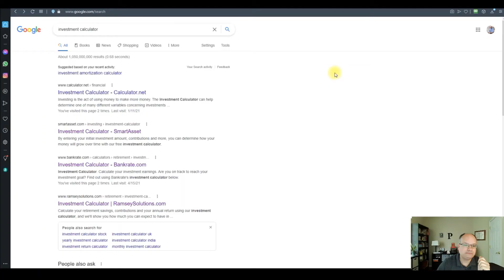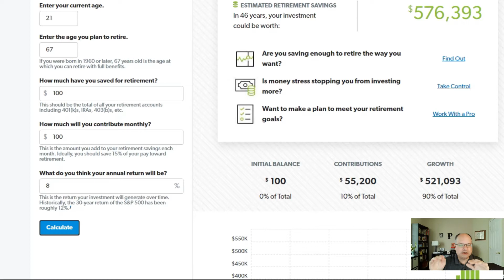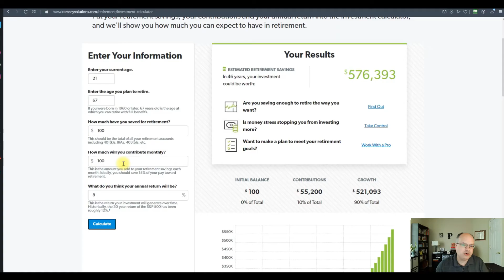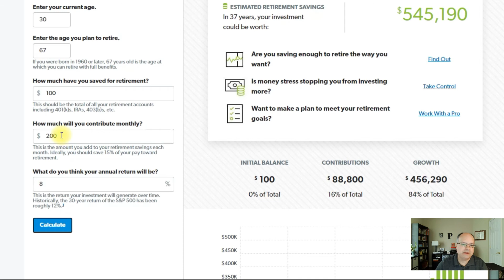Youre Losing $100s of Thousands by WAITING to Start Investing!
Waiting to get started investing is KILLING your financial future!
In this video, we'll look at a few examples of how waiting just a few years can cost you HUNDREDS OF THOUSANDS of dollars at retirement!
"It's Just Math", and the math doesn't lie!
Anyone can become a millionaire with discipline and time on their side, but waiting ROBS you of your future.

Wanna tip me in Bitcoin?
37ewjYuxzjggkDFQmtHL4XMjTXjeoP9CgP

*The content of this Youtube video is for entertainment purposes ONLY and shall not be construed as professional or other advice & may be outdated or inaccurate; it is your responsibility to verify all information.